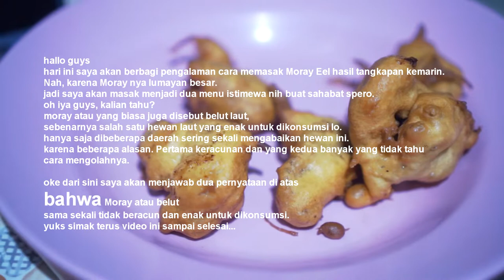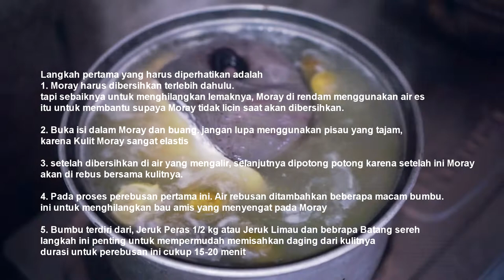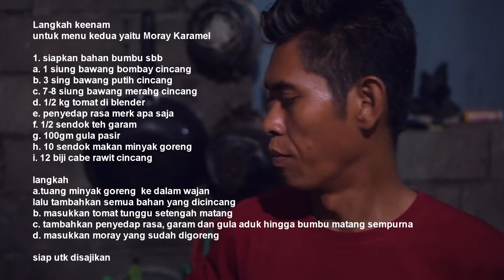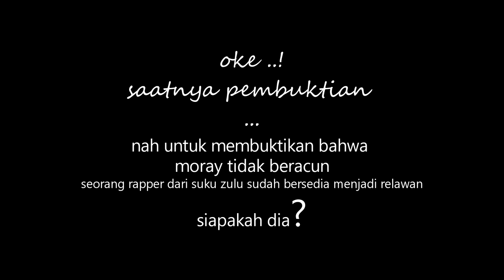HOW TO COOK MORAY EEL | SPEARFISHING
Chef : Yuspianal Imtihan
Video Editing : Yuspianal Imtihan

East Lombok Spearfishing adalah channel buat para peminat hobi spearfishing dilombok timur.

Channel ini tempat berbagi pengalaman serta explore spot spearfishing.

Kopi darat East Lombok Spearfishing di Jems Lombok Dive Store ( Gelang, Lombok Timur, Nusa Tenggara Barat, Indonesia  )